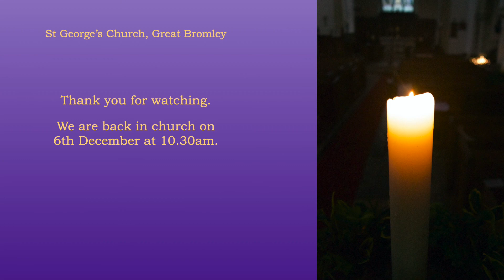Darkness to Light from St George's, Great Bromley, Sunday 29th November 2020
Darkness to Light, a service of readings and music for Advent.  From St George's Church, the parish church of Great Bromley, Essex.
00:00  The service bell tolls
00:45  Welcome to St George's, and introductory prayers
02:08  A flame from the Easter candle lights the first Advent candle and the light spreads through the church.
04:26  "Drop down ye heavens" is sung as the candles are lit.  This song admits that we have all fallen short and we ask God to forgive us, to comfort us, and come amongst us as our Saviour.
09:42  Procession and organ chorale "Saviour of the Gentiles, come!" by JS Bach.
10:49  Bidding Prayers - Christ who brings light to the World.
13:05  First reading: Isaiah 9
14:09  Hymn: Longing for Light, by Bernadette Farrell
18:52  Second reading: Isaiah 40
21:26  Address by Canon Stephen Carter
24:48  Hymn: O Come, O Come Emmanuel
30:23  Third reading: Advent Calendar by Rowan Williams
31:28  Hymn: Lo he comes with clouds descending
33:50  Blessing
35:28  Organ voluntary: "Sleepers Wake!" by J Walther